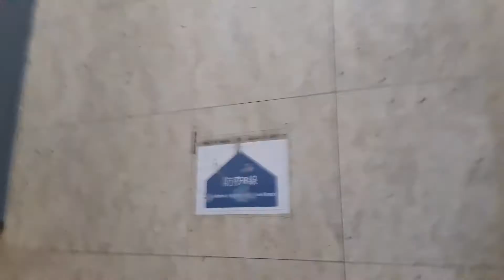HBD: Ligaya 2020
Happy Na ..
Birthday Pa ..